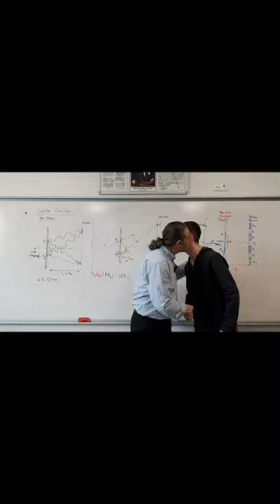Türkiye dereceleri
Tek sınıftaki MSÜ Türkiye dereceleri